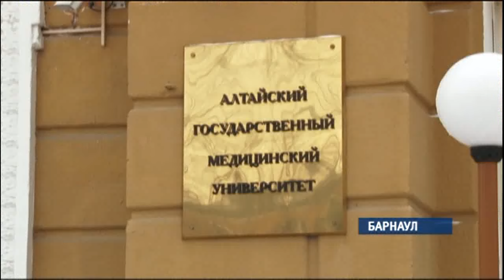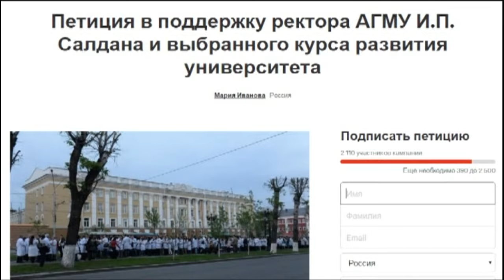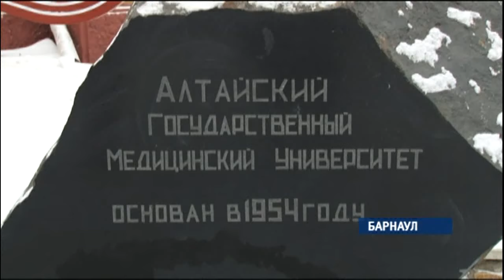Студенты АГМУ пишут петиции против своего ректора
Почти неделю медицинский вуз не сходит с заголовков краевых новостей. Сначала он привлек внимание публикацией об «уничтожении науки», теперь же — петициями против и за ректора. Сегодня мы встретились с человеком, которого называют виновником антивузовских выпадов в СМИ, и попытались понять, что же происходит в альма-матер алтайской медицины.